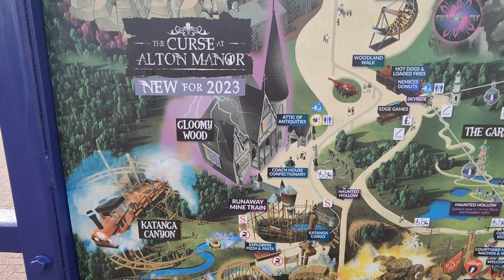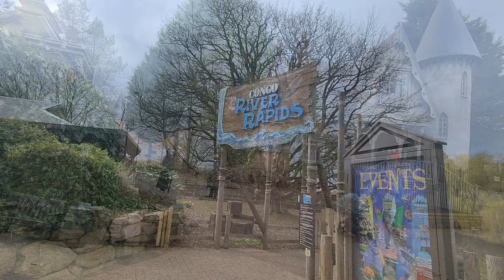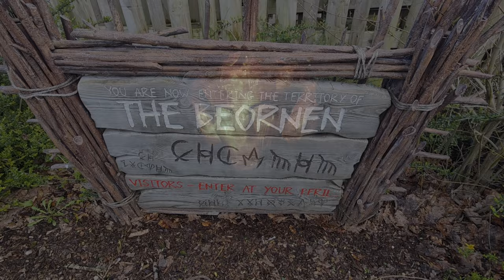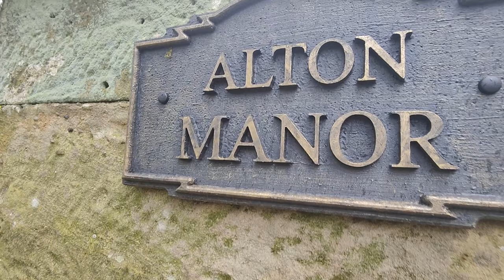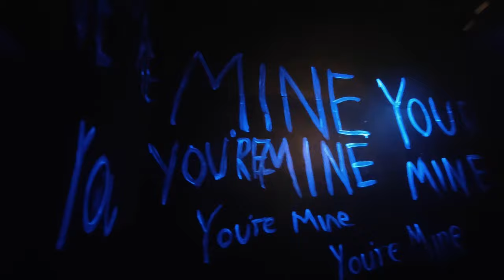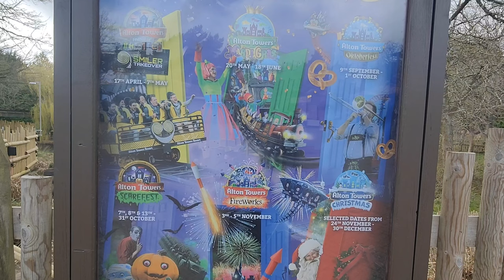Wander About... Alton Towers - March 2023 - Vlog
Hello there, welcome to my Wander About Alton Towers. This is my first visit of 2023, So please join me to find out if I get on the curse of Alton Manor. Also I'll have a good wander to show you all this wonderful theme park.
Mark